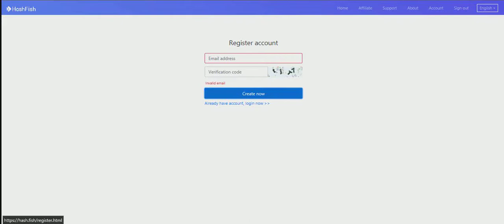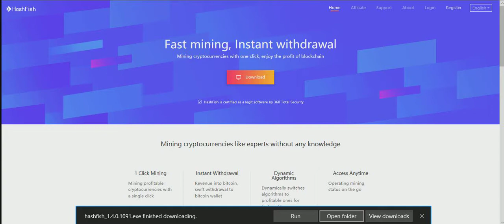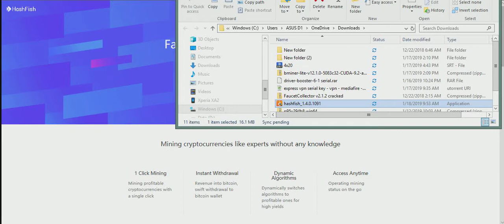NEW BITCOIN MINER HISHFISH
DOWNLOAD MINER MINE!!!